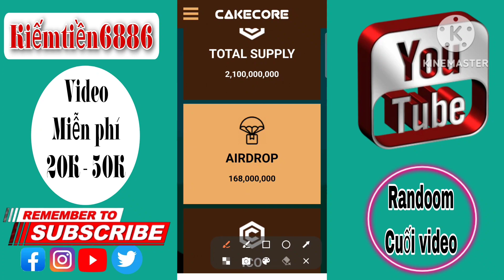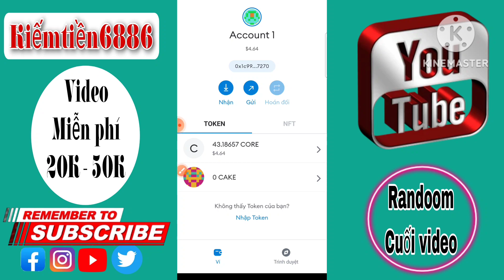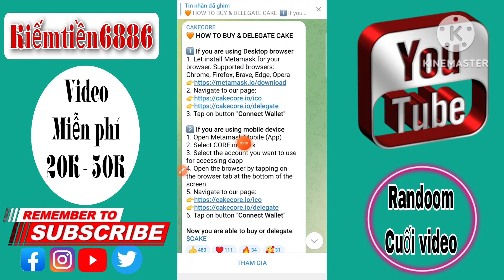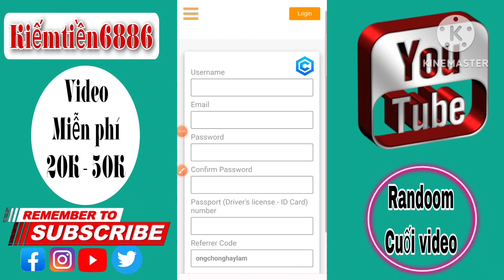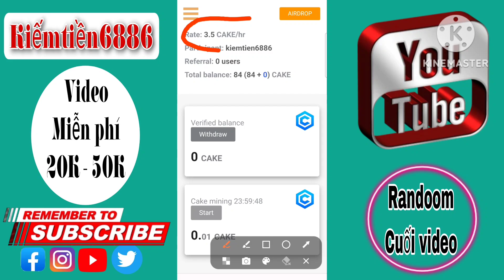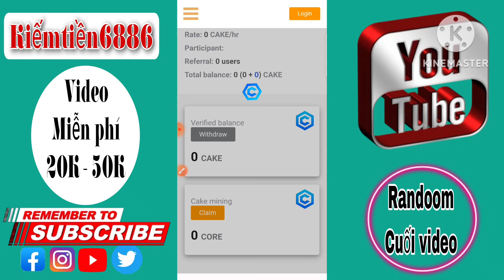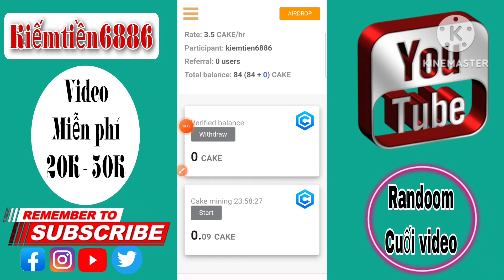CAKECOKE ứng dụng đào coin tiềm năng chạy trên mạng Coredao tháng 9 năm 2023 list sàn và giao dịch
❇️ Tuyên bố miễn trừ trách nhiệm:
Là một Youtuber về MMO việc của mình là REVIEW những app Kiếm Tiền Online sau đó đưa ra nhận xét và đánh giá về app. Đánh giá dựa vào việc tải app, nâng cấp VIP, nạp tiền và tất cả những tính năng của app .v.v. Mục đích là để Review. Không khuyến khích và không chịu trách nhiệm đối với tài sản của anh em.

✅️🔗 Link tham gia đào OTARA trên ví Imota :
Vào CH PLay hoặc IOS tìm kiếm ví Imota hoặc vào imota.io tải về đăng ký và nhập mã giới thiệu để được nhận tới 5$ miễn phí
Mã giới thiệu: Y8mxbtZ6

0:02 Giới thiệu về dự án CAKECOKE
03:04 Cách Add Contract vào ví Metamask
05:07 Tìm hiểu về sách trắng
08:10 Hướng dẫn đăng ký và khai thác cake
10:00 kết thúc